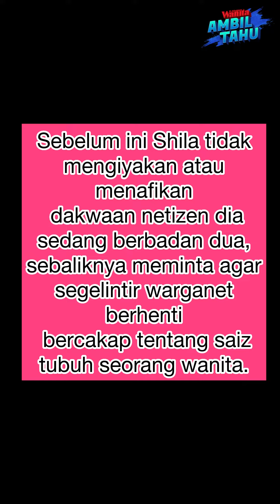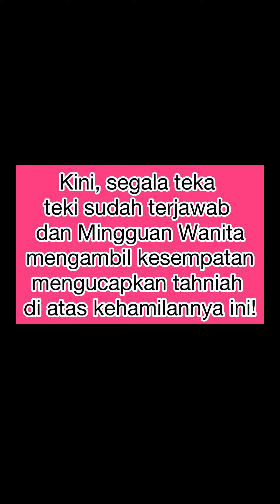Akhirnya Shila Umum Hamil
Teka teki akhirnya terjawab, Shila dan Ubai umum bakal timang cahaya mata. Tahniah buat mereka. Semoga kandungan Shila sihat dan dipermudakan sepanjang proses hamil dan bersalin kelak.